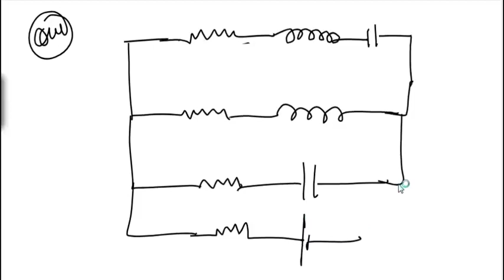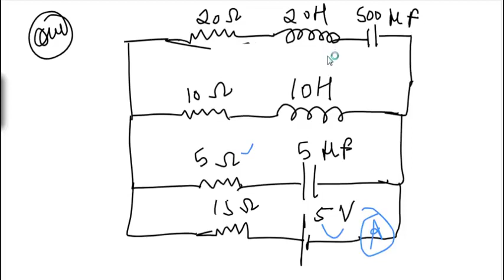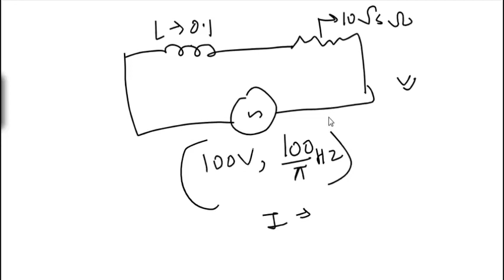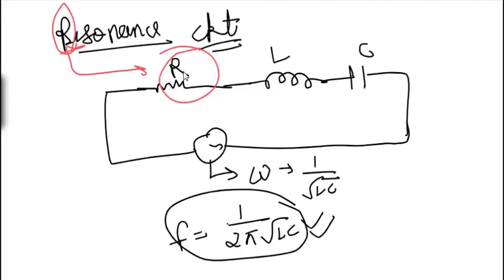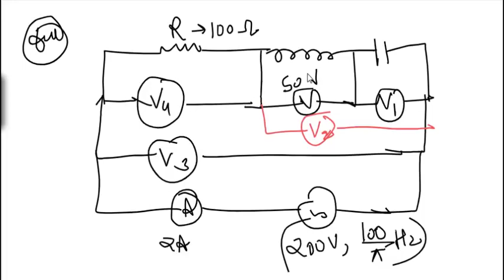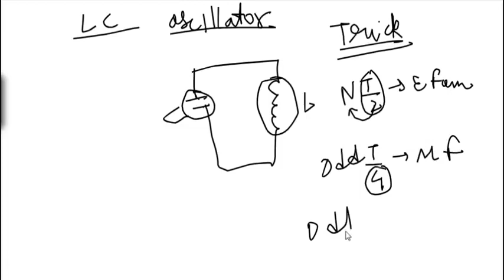Physics Crash Course 🔥🔥🔥🔥 ALTERNATING CURRENT IN ONE SHOT JEE NEET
🔥🔥 Description
If you have reached this page SMILE.  We at FIZIKS TALK believe in FREE Quality EDUCATION & yes all this is absolutely life time FREE.

About  Physics Series
Do share The whole Playlist with other Needy Students in this Worse time of Humanity,

thanks